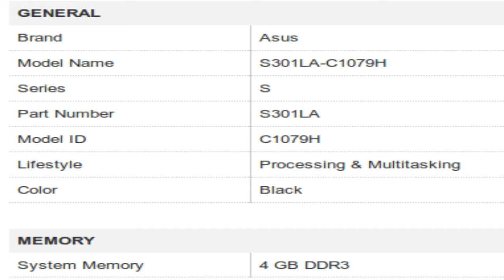Asus S301LA-C1079H Notebook Specification [INDIA]